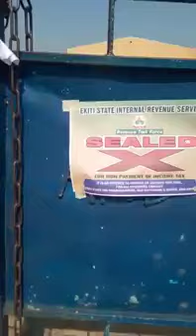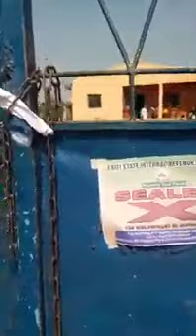Watch Tax Collector Locked Up School With Students Inside|Parents Weren't Informed About It On How..